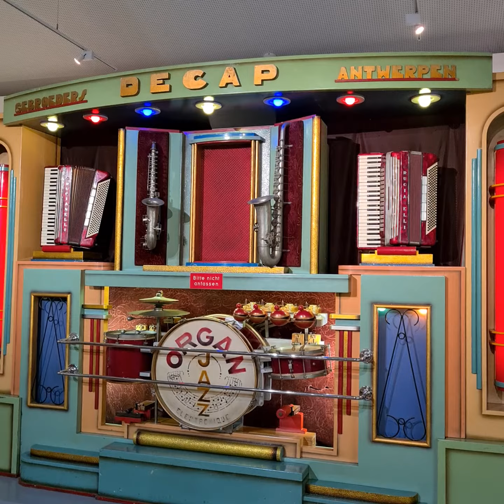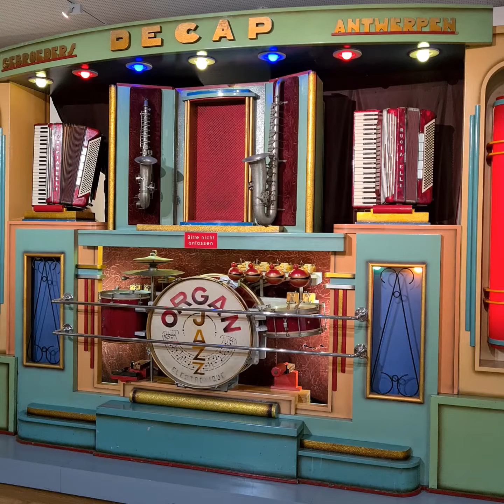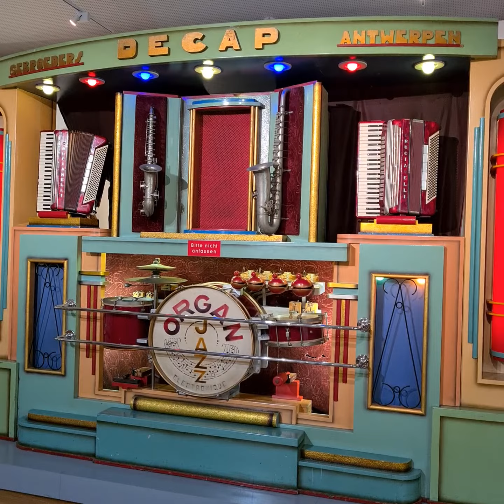Bekannter Tango Gespielt auf der Decap tanzorgel Baujahr 1953 Electronique Modell 92.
Diesmal spielte die Rundführerin 2 Musikstücke auf der Decap Tanzorgel aus dem Jahre 1953.
Ein bekannter Tango Stück laufen und falls ihr in kennt einfach in die Kommentare schreiben und falls ihr noch Fragen habt dazu einfach wie immer in die Kommentare schreiben okay vielen herzlichen Dank.
Liebe Grüße von mir.